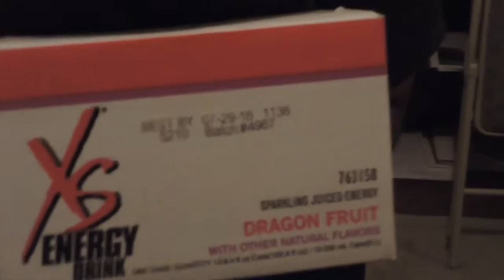Making Dreams Come True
Pretty packed in day and revealed something i have been waiting for